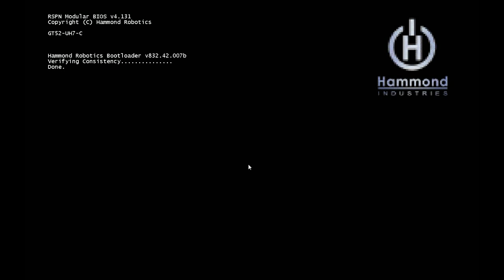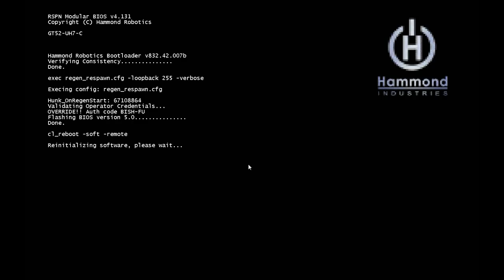Titanfall Generation 5